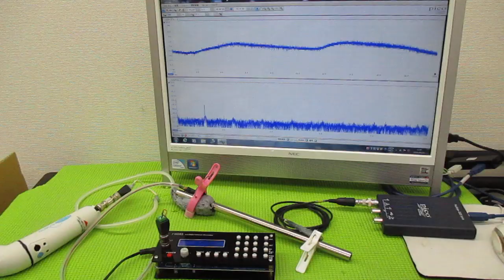メガヘルツの超音波発振制御プローブを利用した実験動画 ultrasonic-labo